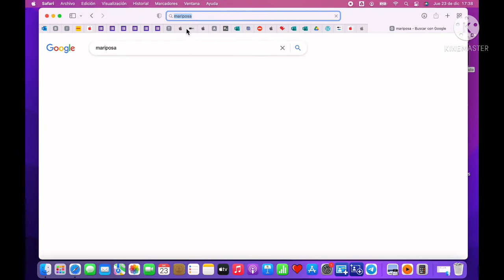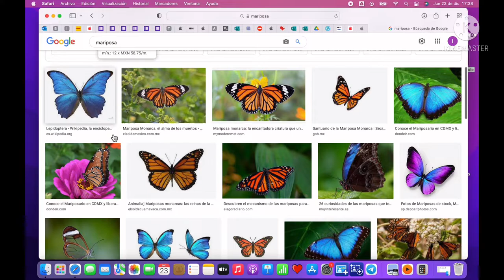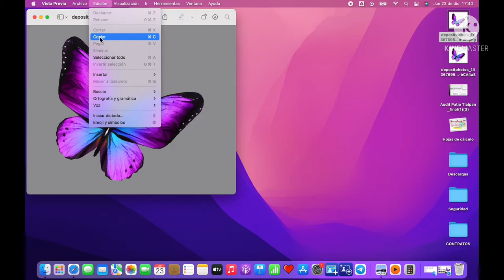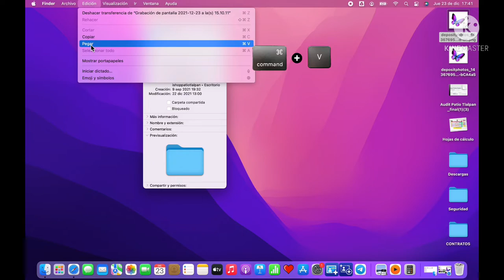Cómo personalizar carpetas en Mac? Cómo convertir imágenes a PNG en Mac? / Zulight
Con este video podrán aprender a personalizar sus carpetas en su mac dándole un toque genial a la interfaz de sus equipos, así como también aprenderán a crear sus propias imágenes PNG sin ayuda de apps de terceros